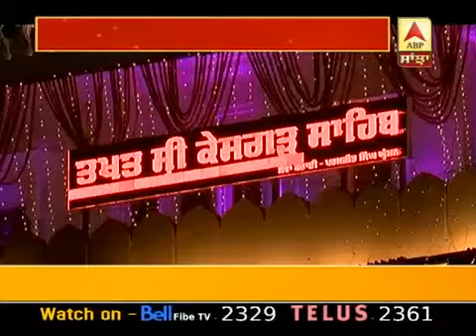HOLLA MOHALLA OPENING @ PARAMJIT SINGH ABP NEWS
ਵੇਖੋ ਖਾਲਸਾਈ ਜਾਹੋ ਜਲਾਲ ਦੇ ਪ੍ਰਤੀਕ ਹੋਲਾ ਮਹੱਲਾ ਦੀ ਅਰੰਭਤਾ